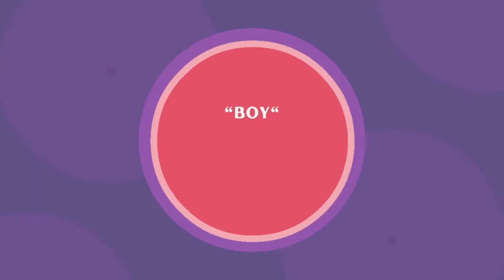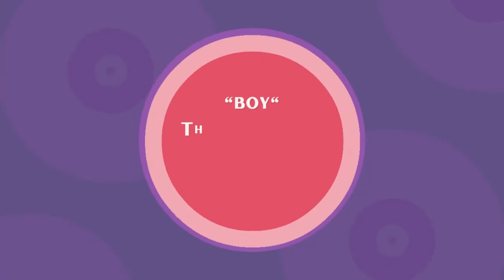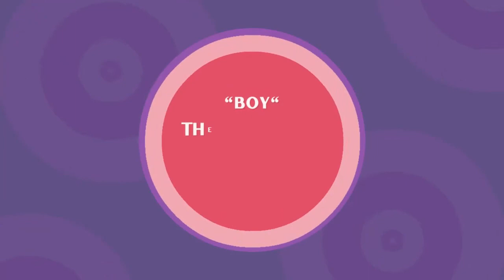"Boy" The Wandering Dog By Marshall Saunders (1861 - 1947): An Old Friend, and an Adventure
"Boy" The Wandering Dog
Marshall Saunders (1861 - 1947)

Another 'dog's-eye view' book for children by this early activist for the American Humane Society. In this tale, we follow the travels and adventures of Boy, a loveable and loyal wire-haired fox-terrier in city and country. - Summary by Lynne Thompson

Genre(s): Animals & Nature

Language: English

This is a free public domain audiobook read by a volunteer.